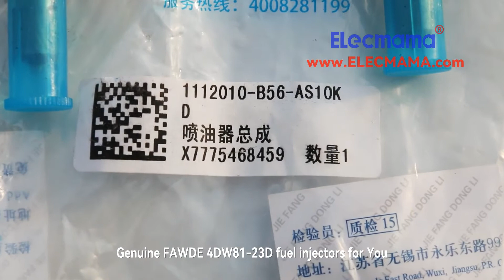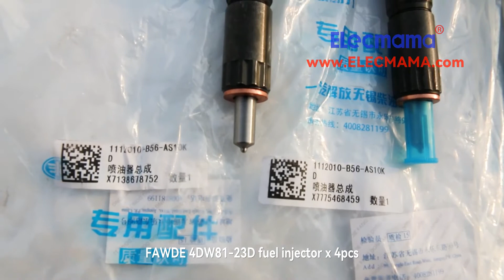FAWDE 4DW81-23D diesel engine fuel injectors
FAWDE 4DW81-23D diesel engine fuel injectors supplied by Yangzhou Yongcai Machinery Co., Ltd. in China

Genuine FAWDE 4DW81-23D diesel engine parts made in China for you
Manufactured by FAW JIEFANG AUTOMOTIVE CO., LTD. WUXI DIESEL ENGINE WORKS in China

Fuel injector applied on FAW 4DW81-23D diesel engine for power generation
FAWDE 4DW81-23D diesel engine spare parts made in China

FAWDE 4DW81-23D fuel injector
Part number is 1112010-B56-AS10
Net weight is 0.54 kg/pc

Packing material is strong carton
Shipped by Fedex, UPS, TNT, DHL, SF etc.
Deliver to your door directly

FAW 4DW81-23D engine parts for your diesel engine overhaul and maintenance
These 4DW81-23D engine parts often include the following spare parts.

please visit the following link on our website for more FAW 4DW81-23D diesel engine parts.

If you want to buy FAW 4DW81-23D diesel engine parts from China,

Yangzhou Yongcai Machinery Co., Ltd.